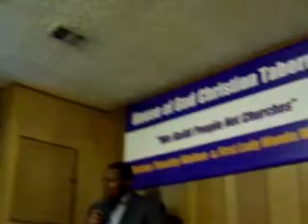Min. D'onte J. Carroll, Sr. ~Sodom & Gomorrah~ "I'm Warning You"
Min D'onte J. Carroll, Sr. of House of GOD Christian Tabernacle preaches from Genesis 19:12-13. The subject was "I'm Warning You: Correction and Destruction Must Come Before the Blessing"

For preaching engagements, bookings email